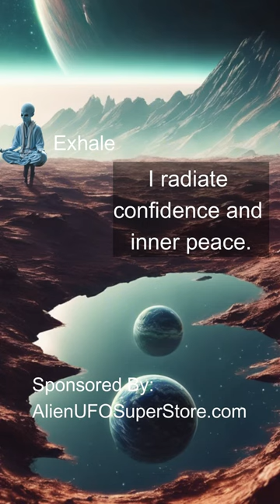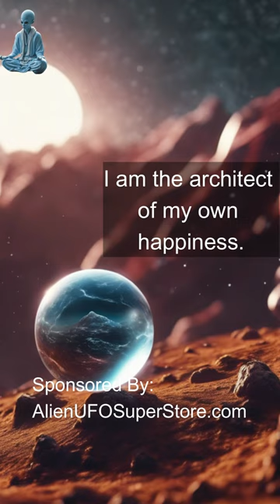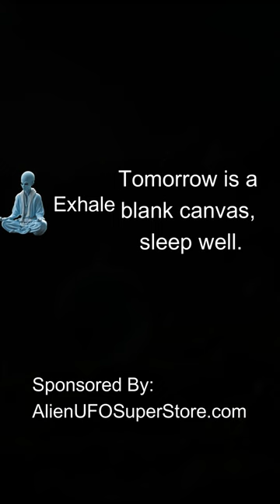Alien Led Meditation